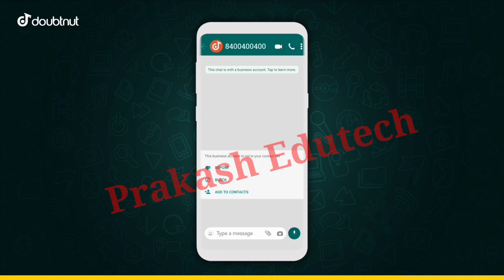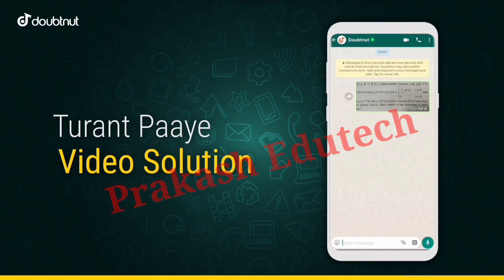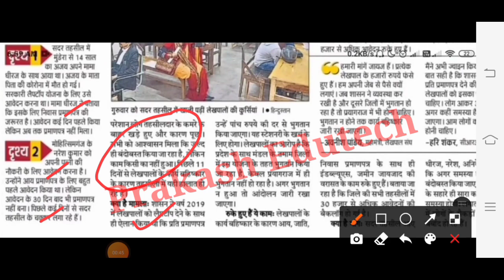UP Scholarship correction date 2021-22 | up Scholarship status 2021-22 | up scholarship latest news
1) Apne Doubt ki photo kheecho
2) Sawal ko crop karke send karo
3) Turant Video Solution pao

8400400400 par Whatsapp karke apne sabhi Doubt ko kardo out!!

upscholarship
upscholarship2021-22

⏲️⏲️Aktu online exam MCQ की

committee
national scholarship
2021-22

scholarship up
upscholarship
obc scholarship 2020-21